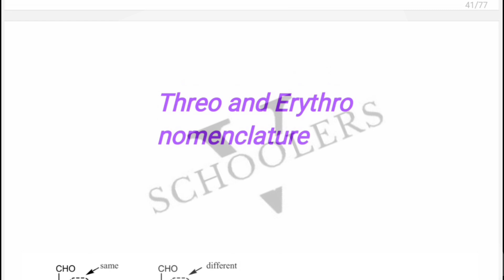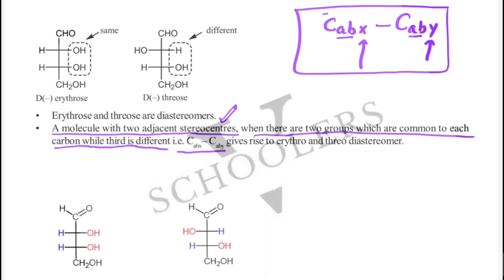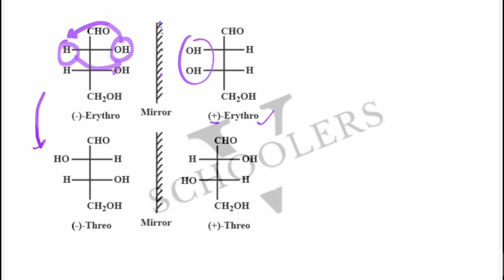threo and erythro